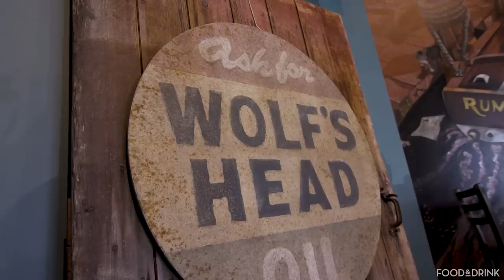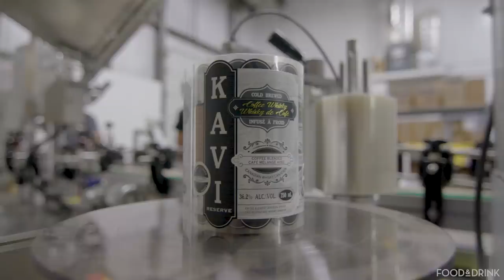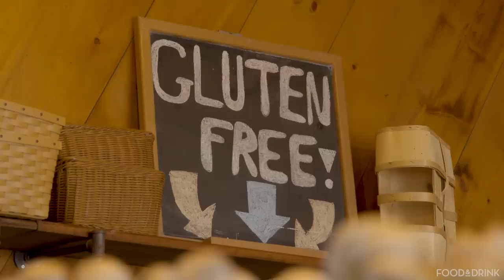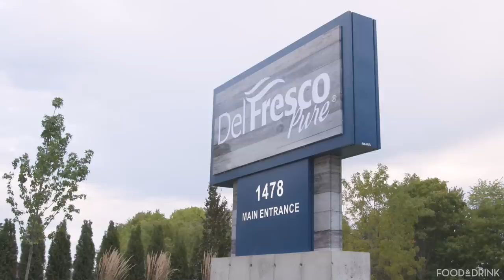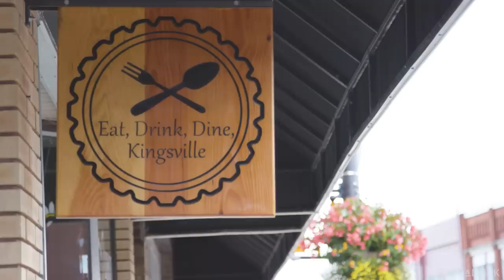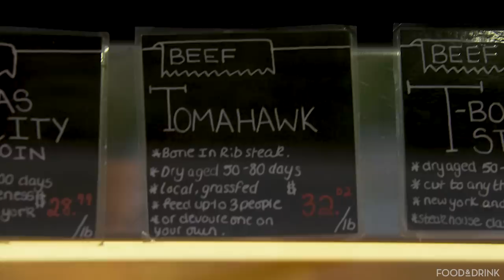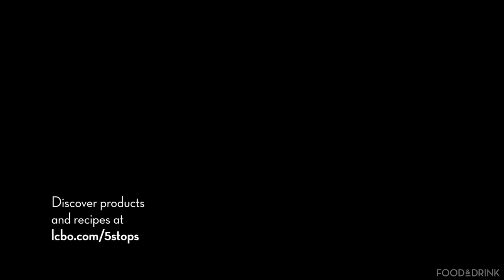Essex County: A Shore Thing | 5 Stops – Episode 10 | LCBO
For our final stop, we headed down to the southernmost part of Canada that straddles the busiest international border crossing in the world.

Essex County is known for its long summers and mild winters, making it a sweet spot for both farmers and eaters. It’s home to a bounty of artisanal food and drink, with the longest growing season of any of our wine producing regions, and more greenhouses than anywhere else in Ontario. Here, every season is growing season.

Discover the stops, recipes, tips, and shop products from this region

Episode Hosts: Devan Rajkumar & Miranda Keyes

In this episode, our hosts explore Essex County and stop in to visit the Kavi Reserve at Wolfhead Distillery, Lee and Maria’s market, DelFrescoPure, The Butcher of Kingsville and Sprucewood Shores Estate Winery.

About the Stops:
Stop #1: 2:14 - Kavi Reserve at Wolfhead Distillery
Stop #2: 6:29 - Lee and Maria’s Market
Stop #3: 8:50 - DelFrescoPure
Stop #4: 11:38 - The Butcher of Kingsville
Stop #5: 16:54 - Sprucewood Shores Estate Winery